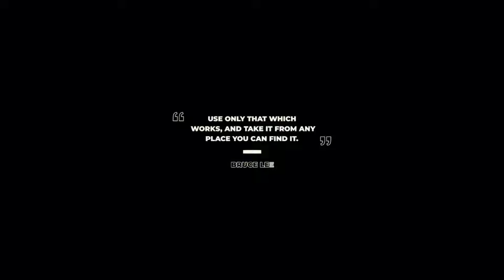Kicaumania Wajib Nabung 🔥 Burung Juara SMM Masuk Kandang Ternak Crossing Betina Trah Semar Sakti SS